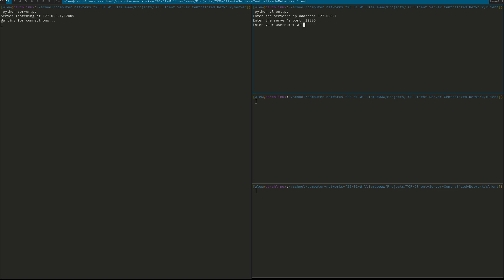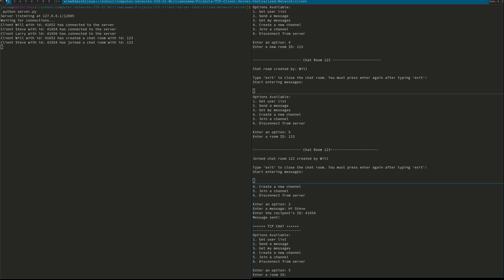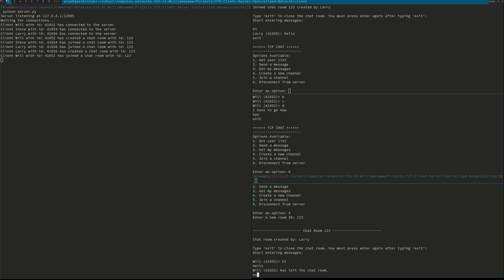TCP_Client_Server_Centralized_Network Demo